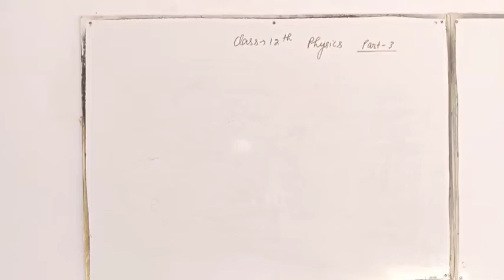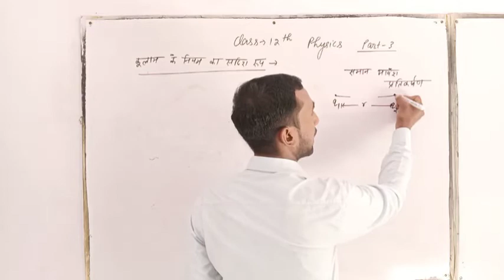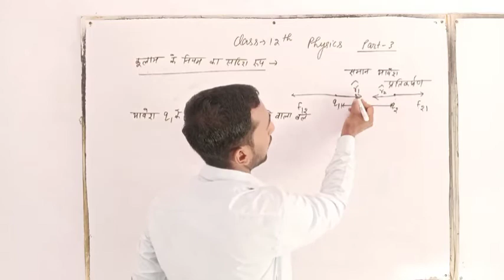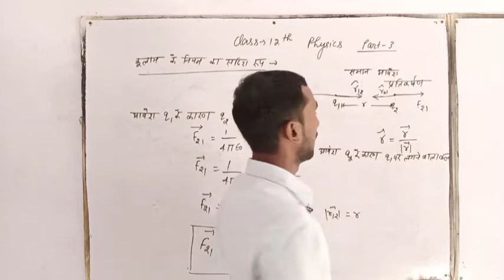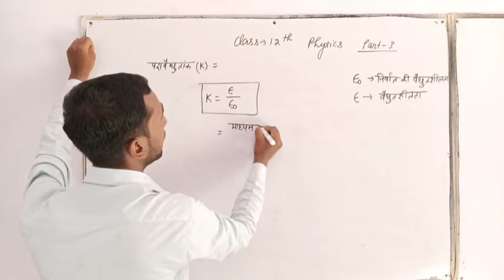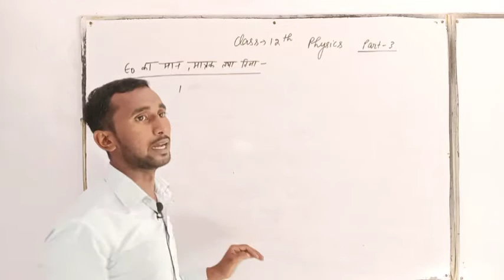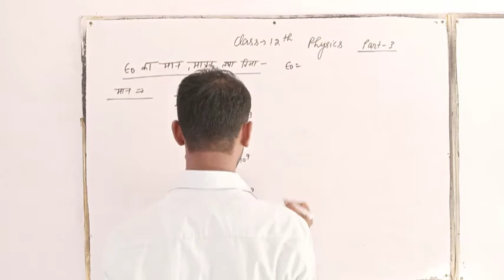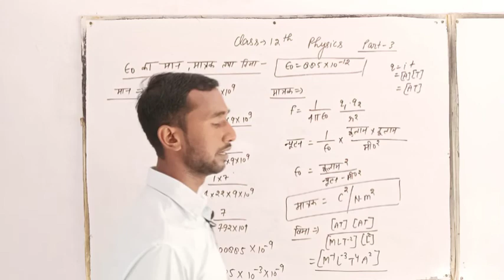Class 12 Physics Lesson 1 वैधुत आवेश एवं वैधुत क्षेत्र Part 3 By Musheem Sir